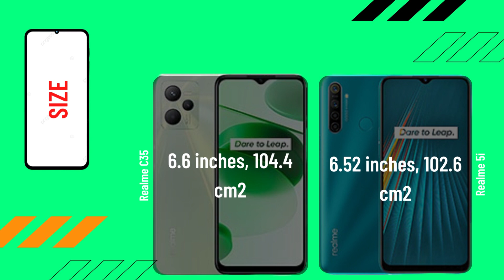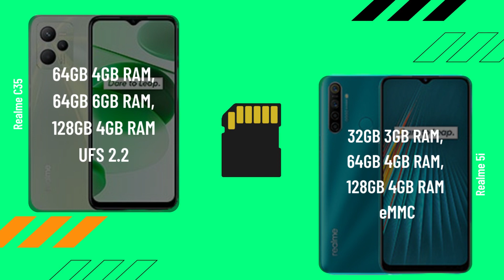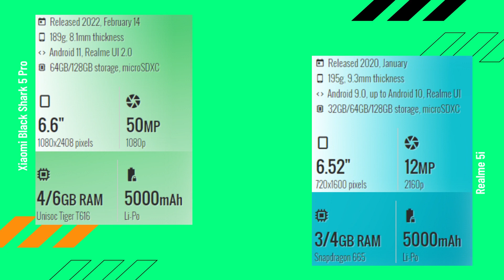Realme C35 vs Realme 5i full comparison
realme c35 vs realme narzo 50 comparison
realme c35 full specs
narzo 50 full specs
    This video is only for reference, because each product has its own advantages and disadvantages, so just choose according to your needs and available funds.
let's just compare the two between realme c35 vs realme narzo 50.

full spec realme c35
full spec realme narzo 50
realme narzo 50 vs realme c35